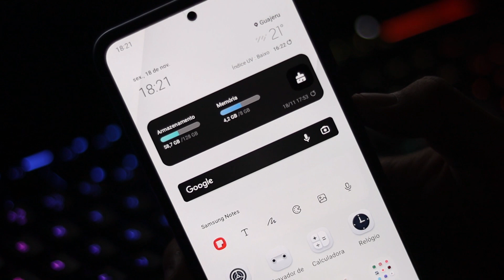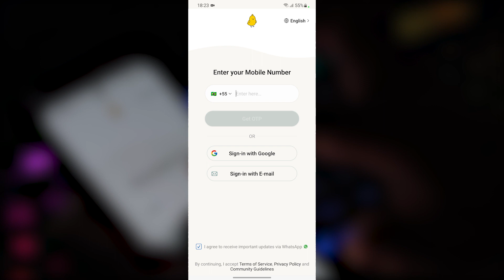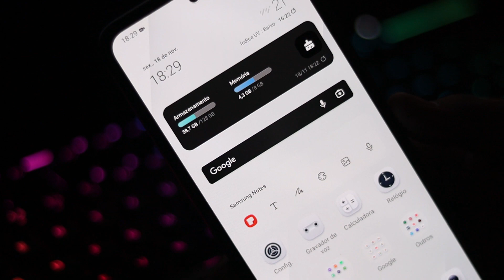KOO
Com incertezas da continuação do Twitter, usuários começam a baixar o aplicaitvo Koo.